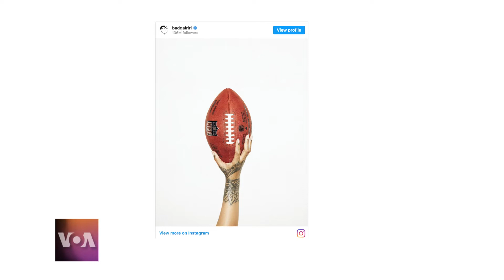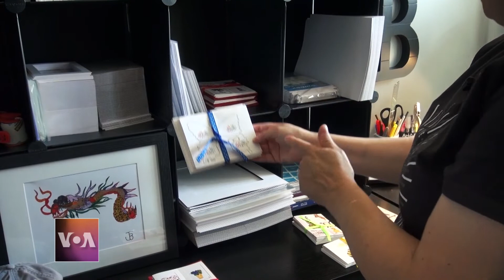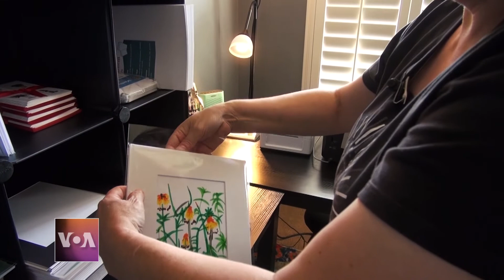Red Carpet - Episode 176 | Melanin Gamers, Joe Baker, The Woman King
On this episode of Red Carpet, we have a British-Ghanaian gaming collective offering a safe space for all, a young man using art to cope with autism, and we’ll take a look at Viola Davis’ latest film, The Woman King.